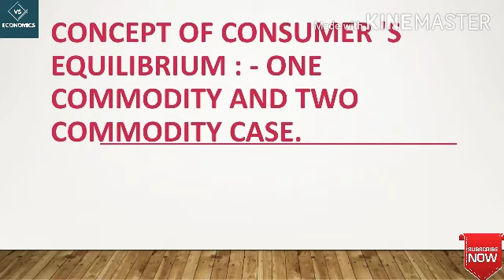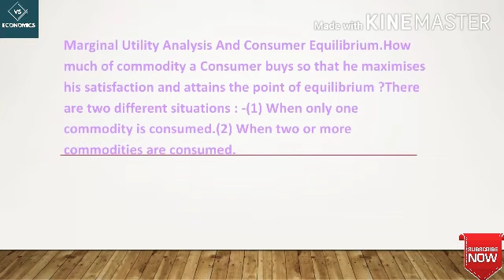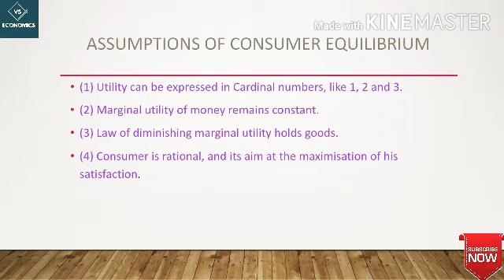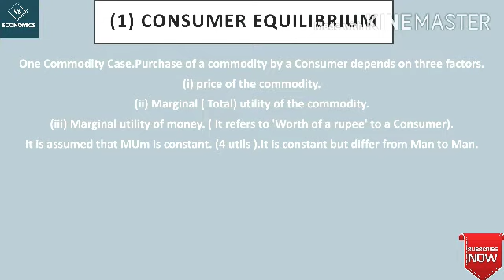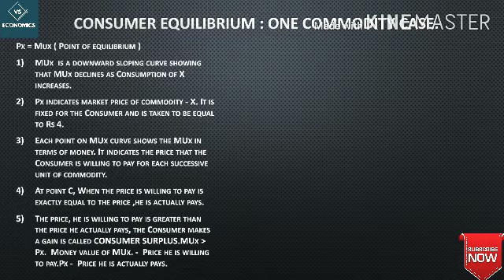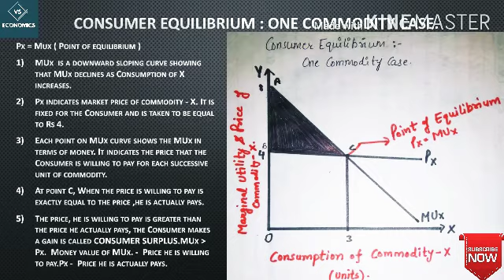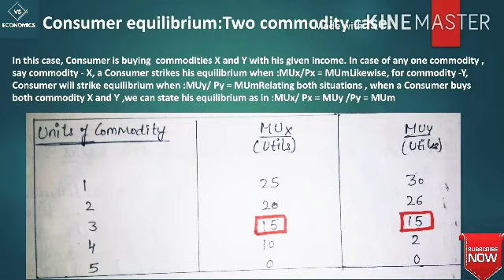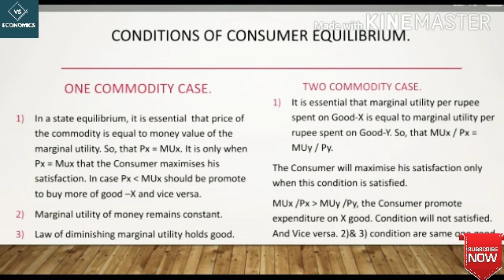(LECTURE 08) Consumer Equilibrium - One Commodity and Two Commodity Case.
In this video, We will describe about the Consumer Equilibrium - One Commodity and Two Commodity Case.This video  is very helpful for 11th class,12th Class, Graduation & Post Graduation Students.
I hope you will easily Understand all Concerned Topic in this video..
For more such Videos.
# Economics
Consumer Equilibrium : One and Two Commodity Case.
Micro Economics.